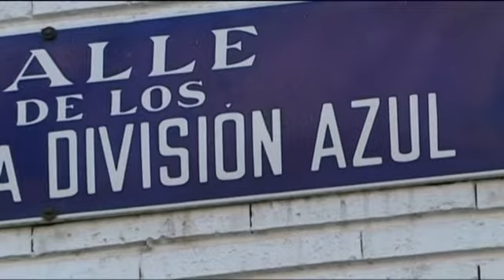La concejala de Cultura de Madrid descarta dimitir tras la polémica de los títeres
La edil ha apuntado que, aunque "hay un clima político de bastante crispación", en este caso "se ha cometido un error en la programación que ha ofendido a gente". "Nosotros hemos tomado las decisiones políticas que teníamos que tomar".